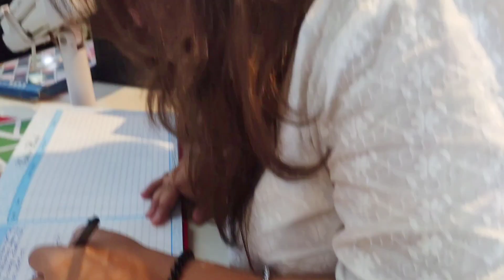Aaj Ansh ke birthday par bohot maze kare 😍 ll